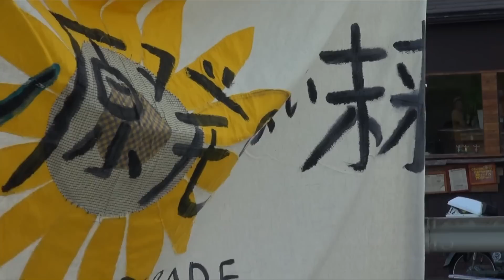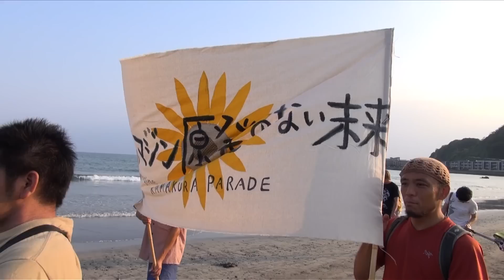8.9脱原発デモ『8.9鎌倉ビーチパレード』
『8.9鎌倉ビーチパレード』
「鎌倉海浜公園 稲村ケ崎地区〜国道134号線〜坂ノ下海岸～由比ケ浜海岸～材木座海岸〜海の家 Villa Del Sol BANBINI前」
2012年8月9日（木）16時47分～18時02分

相模湾で脱原発を訴える集まり「イマジン さがみＯＮＥ」主催の『8.9鎌倉ビーチパレード』の映像です。
鎌倉の稲村ガ崎から材木座まで約50名でデモ行進をしました。

機材：SONY HDR-PJ760V、Hague Mini Motion-Cam、audio-technica AT4040